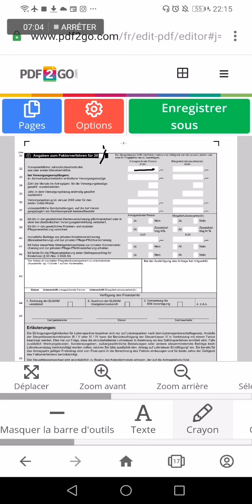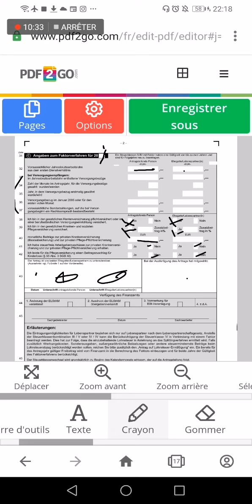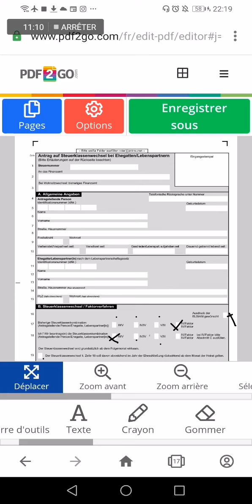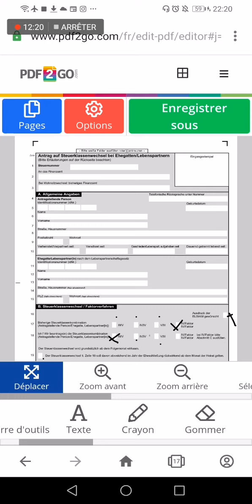Antrag auf Steuerklassenwechsel bei Ehegatten ملأ طلب تغيير فئة الضريبة للأزواج / شركاء الحياة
رابط تحميل الاستمارة

Antrag auf Steuerklassenwechsel bei Ehegatten / Lebenspartnern